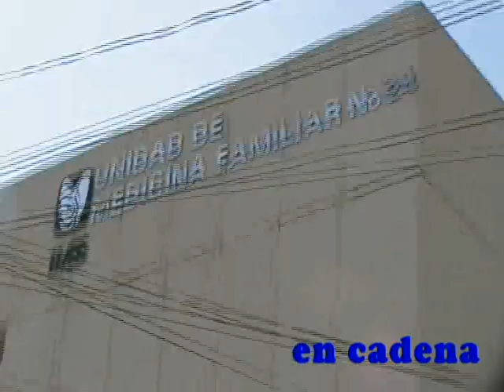EN CADENA con la informacion NOTICIAS 28 de noviembre de 2012......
EN ESTA EDICION el aumento risible al salario deja de se trascedente cuando no hay empleos, repartiran en esta semana apoyos alimentarios, pendiente resolucion que perjudicara o beneficiara a locatarios del mercado, activa el ITCA circulos de lectura.